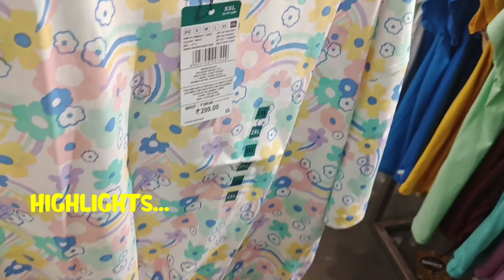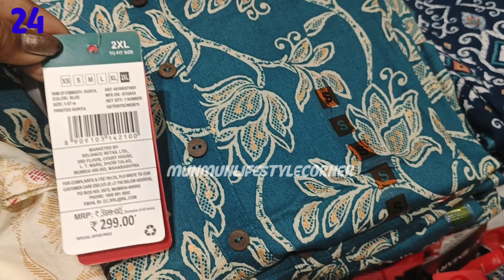Reliance Smart Bazaar | Smart Bazaar Offers today 😍 Durga Puja Collection 💥 Summer Collection 🛍️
Reliance Smart Bazaar Clothes | Reliance Clothing | Reliance Trends Dresses

Reliance Smart Bazar  Summer Collection 🛍️  Smart Bazaar Affordable Collection 😱

Reliance Smart Bazaar full Paisa Vasool Sale May | Reliance Smart Bazaar today offer

Hello Everyone 😊❤️

Today's video is all about latest summer collection 2024 at Reliance Smart Bazaar .They have wide variety of Kurti, t-shirt, pant,gown collection.Check out the latest Reliance Smart Bazaar collection.

All Products are available in all Reliance Smart Bazaar Store.So you can visit nearest one.

আপনি যদি আমার চ্যানেল এর মাধ্যমে আপনার দোকান বা হোলসেল এর ভিডিও Promotion করতে চান তাহলে নিচের দেওয়া নম্বরে যোগাযোগ করতে পারেন👇👇👇👇👇

Channel name - Munmun's Lifestyle Corner

Lakemall Kolkata
reliance smart bazaar clothes
smart bazaar offers today
smart bazaar kolkata new market
smart bazaar kolkata
reliance smart bazaar lake mall
smart bazaar lake mall
Reliance Smart Bazaar August offers

Reliance Smart Summer Collection
Durga Puja Collection 24
Latest collection reliance Smart
Lakemall Kolkata
smart bazaar kolkata
reliance Smart Bazaar High land park
MUNMUNLIFESTYLECORNER